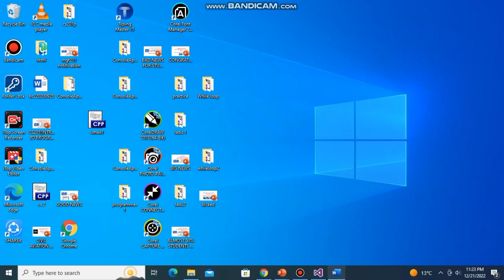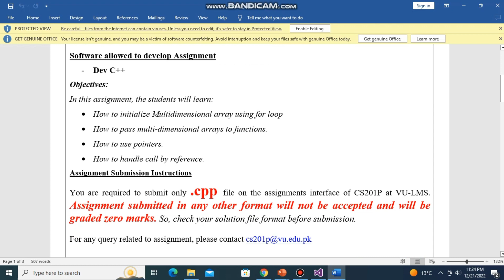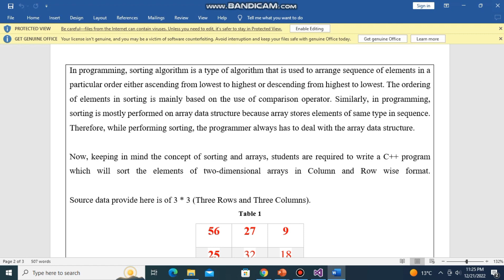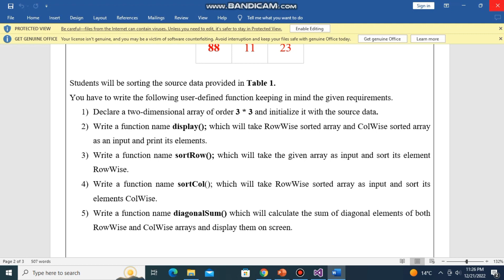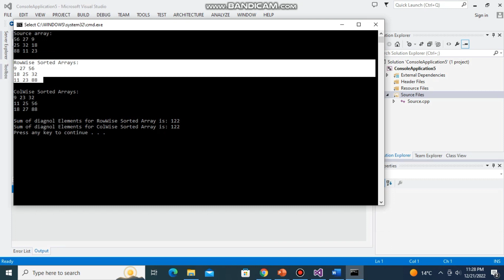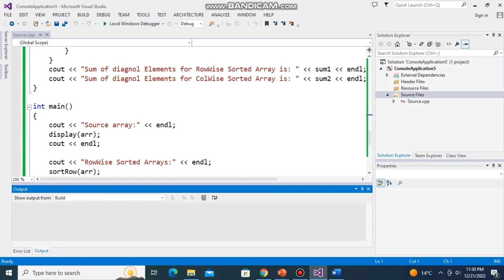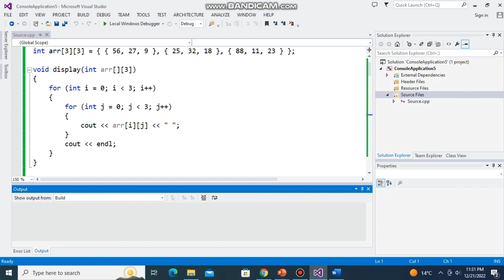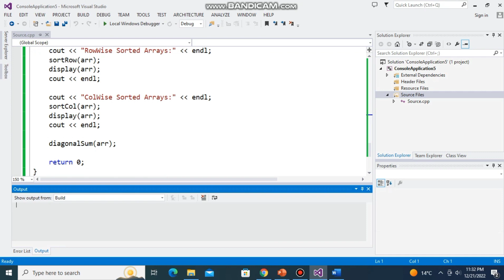CS201p assignment 2 Fall 2022-23 complete solution with explanation|| last date 28 Dec